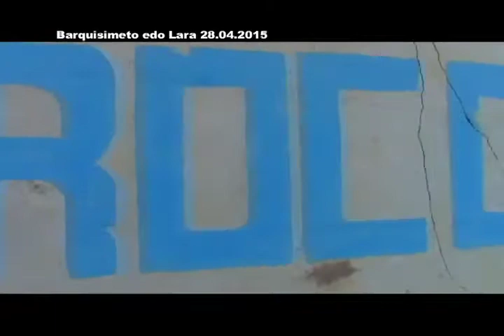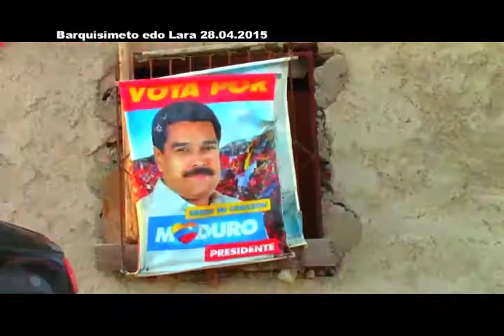ReporteenlaCalleE.P.S.D.C.Morrocoyenfrentaalneoliberalismo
Comunidades Ancestrales al sur oeste de Barquisimeto se Encuentran en asamblea permanente en defensa de su territorio la fauna la flora cría de chiVO el trabajo artesanal eredado por nuestros indígenas hoy en dia organizados en E.P.S.D.C. enfrentan a empresas privadas y sus políticas neoliberales
C
Lara Tvec